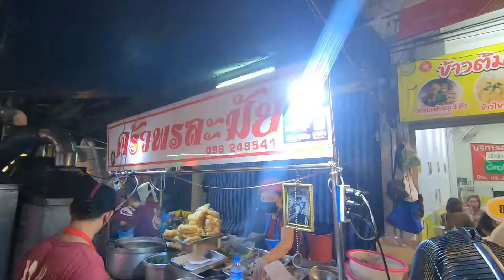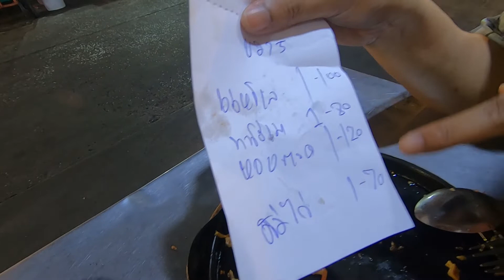ครัวพรละมัย (Krua Porn La mai). China Town Yaowarat Road.